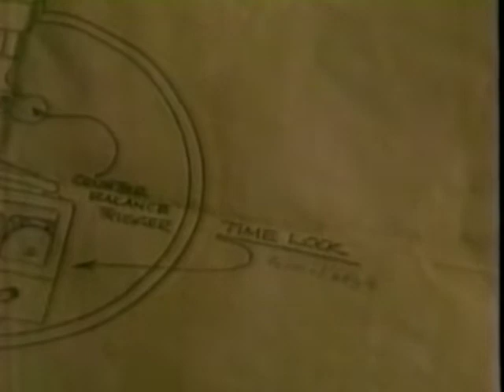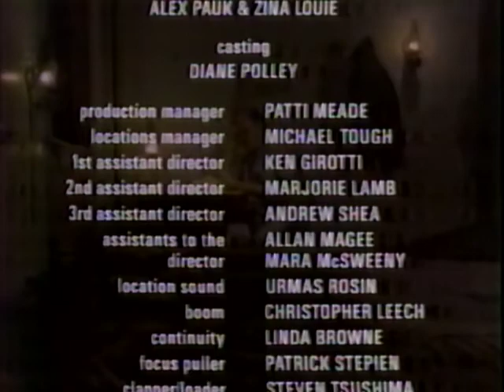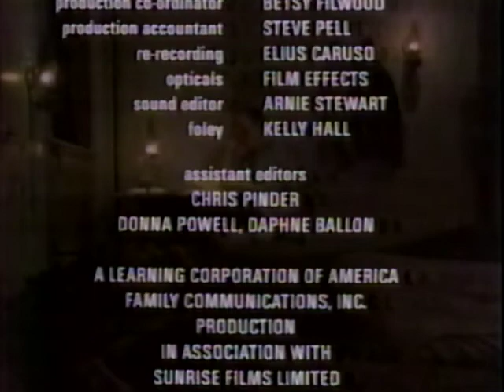Valentine's Revenge - O. Henry - A Retrieved Reformation - 1985 American Playhouse PBS 1986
O. Henry adaptation of his story "A Retrieved Reformation" with the safecracker character Jimmy Valentine. Captured from SLP VHS copy off the air via Elgato video capture. Like most American Playhouse PBS productions, unobtainium in digital commercial formats.